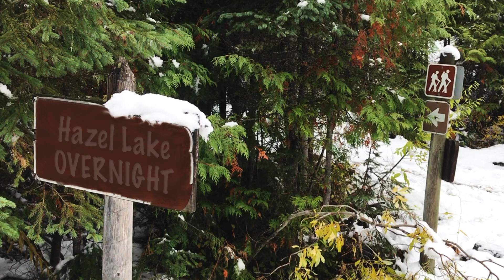Hazel Lake | Lolo National Forest, Montana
In early October we ventured into the Bitterroot Mountains of Montana to try and get one more trip in before the snow settled in.

Setting out we knew that we would run into some snow, but by the time we got to the trailhead, there were serval inches of snow already and it was still falling.

The trail in was only a couple miles, and we wanted to get up to Hub Lake. Things don't always go as planned and the snow slowed us down quite a bit and we ended up camping at Hazel Lake. It was a beautiful trip and a fine way to end our backpacking season.